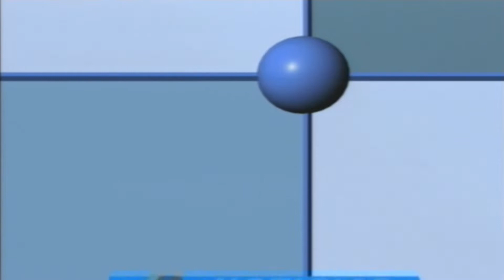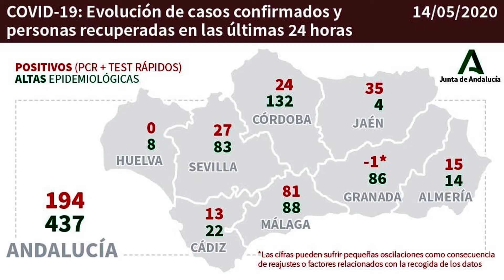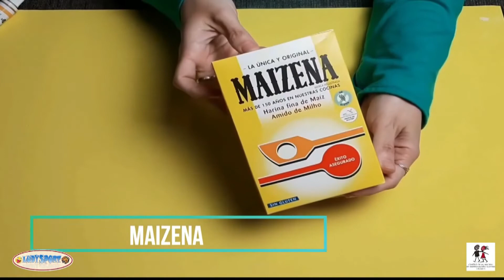Linares al día 14-5-20